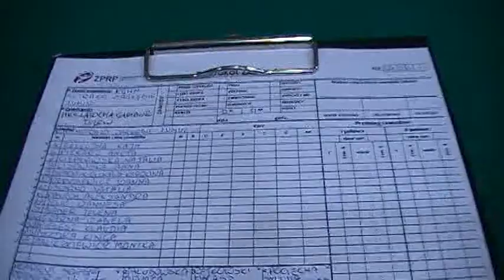1010 zl sambor